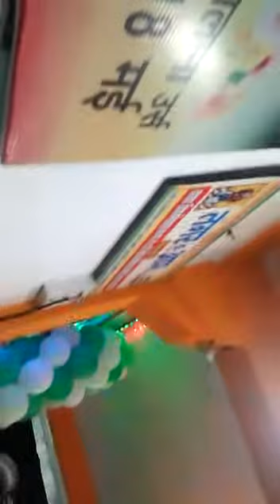Naye andaz me... Tera dar mil gya mujh ko .....dewane shah baba Shahi chadr